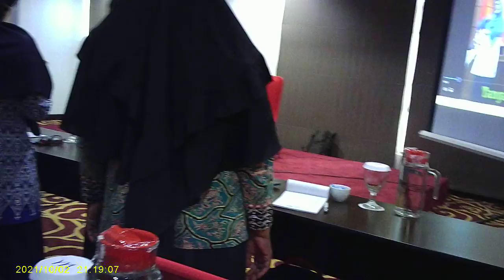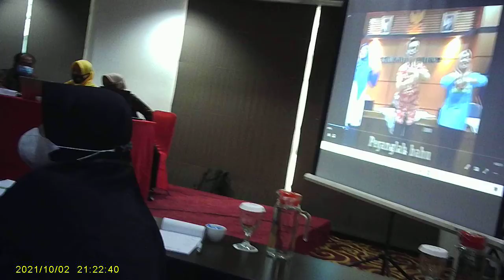Diputar putar Lagunya, PASDA BAHASA INDONESIA 3 A Diputar putar CANTIK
Assalamualaikum wr.wb.